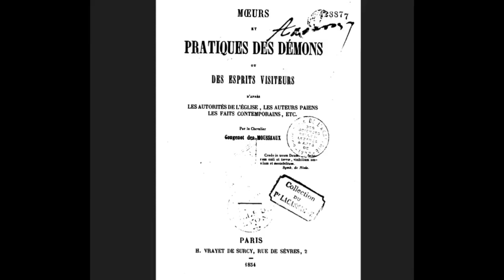MOEURS & PRATIQUES des DÉMONS (ch. 1 à 5) - Chevalier Gougenot des Mousseaux (1856) - Mizart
Lecture des 5 premiers chapitres du livre MOEURS et PRATIQUES des DÉMONS ou des ESPRITS VISITEURS (1865)